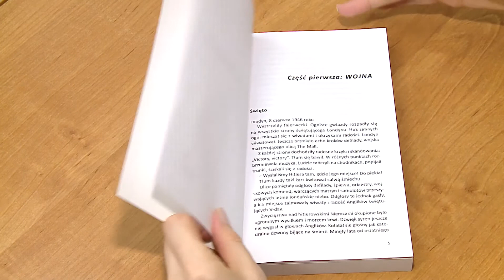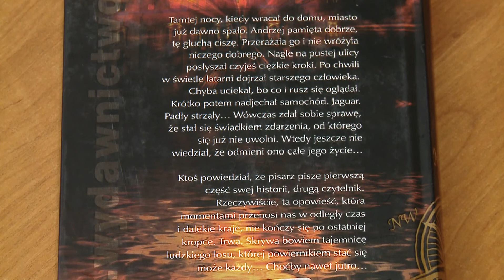Białystok: Spotkanie z Arturem Żamojdą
Miłośnicy literatury mieli okazje zapoznać się z twórczością Artura Żamojdy. Pisarz w 2004 roku zdobył główną nagrodę w ogólnopolskim konkursie literackim „O pióro Reymonta”. Na spotkaniu w Książnicy Podlaskiej opowiadał o swoich książkach.